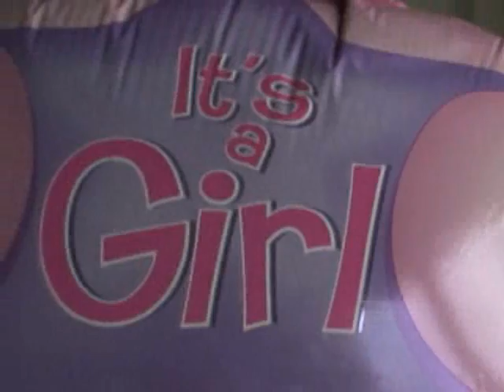Louise - Month 2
A video of Louise in her second month.